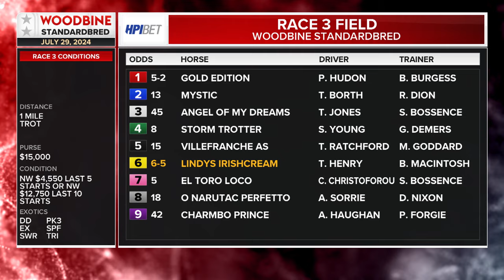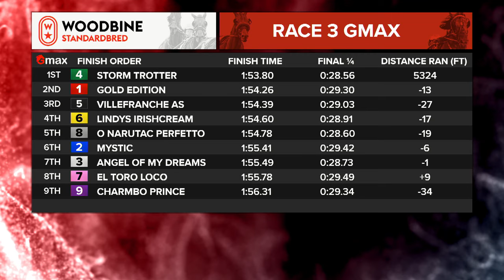Mohawk, Sbred, July 29, 2024 Race 3 | Woodbine Horse Race Replay